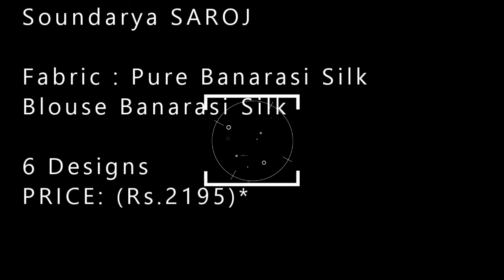Soundarya SAROJ wholesaler exporter in surat| BS FASHION 982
Soundarya SAROJ wholesaler exporter in surat| BS FASHION 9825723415

Fabric : Pure Banarasi Silk
Blouse Banarasi Silk

6 Designs
PRICE: (Rs.2195)*